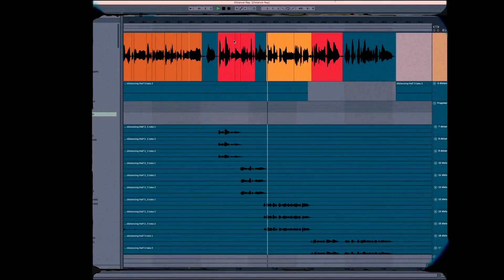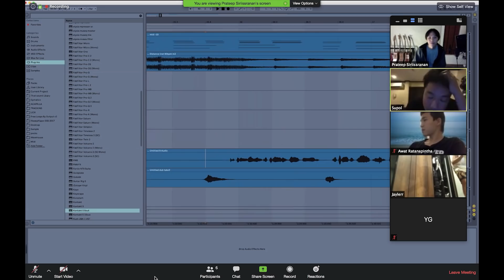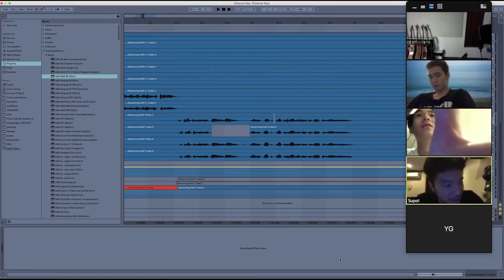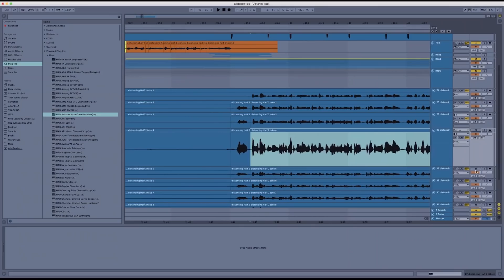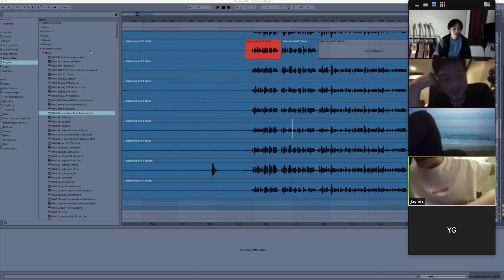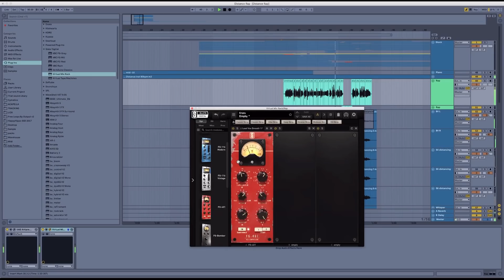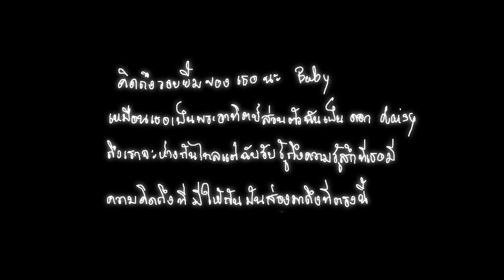JAYLERR Rhyme From Home - กอดในใจ Behind The Song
เบื้องหลังการแต่งท่อน Rap เพลง กอดในใจ
Rhyme ที่เขียนออกมาจากความคิดถึงของ JAYLERR
ส่งตรงจากเชียงใหม่ ถึงหัวใจใครหลายๆ คน..